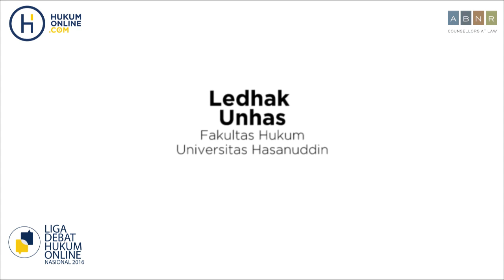Kekerasan dalam Penyidikan : Persoalan Hukum atau Etika? - FH UnHas